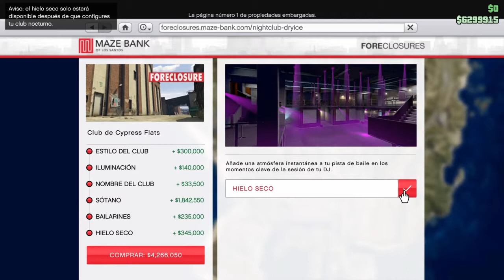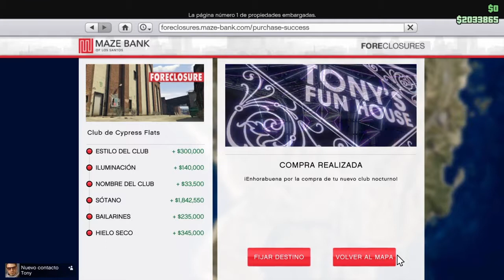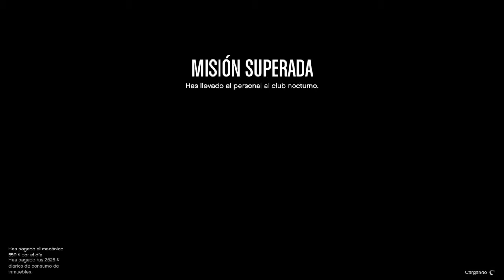GTA Online "The Night Club" (DLC "After Hours")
Adquirimos y gestionamos un Night Club en Los Santos.